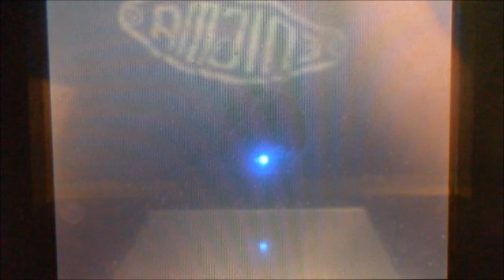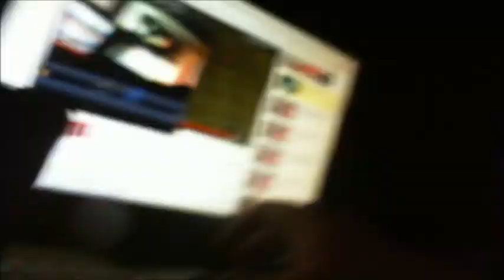wifi battle 137 vs enscion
righto more backlog shite, ive figured out what im doing for my lp so ill probs get round to that at some point. Anyways i hope you all enjoy,peace